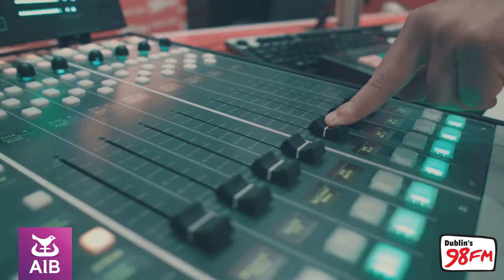TheToughest GAA Quiz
Two true blues went through TheToughest Dublin GAA quiz ever to try and win tickets to the All Ireland Replay with Mayo thanks to AIB.